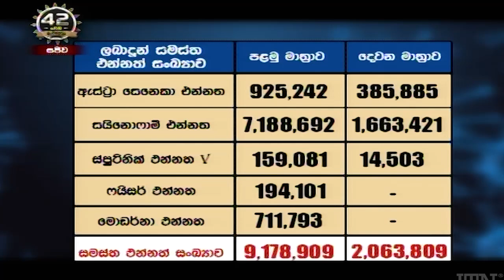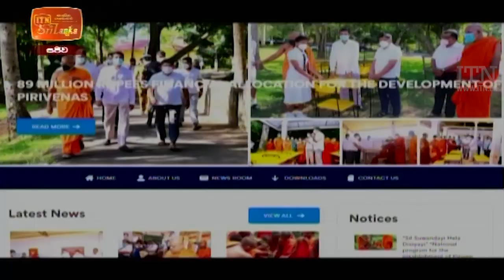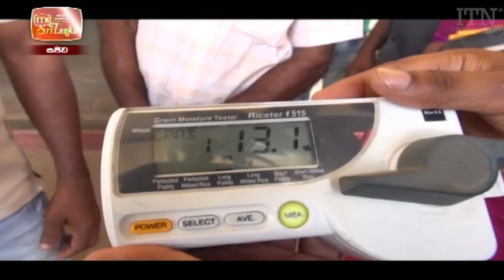ITN News 2021-07-30 | 12.00 PM